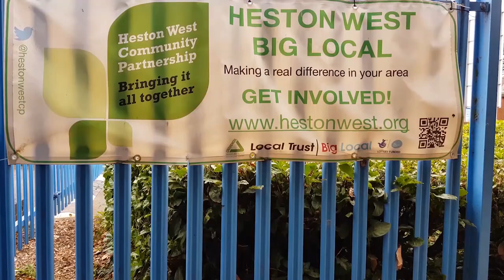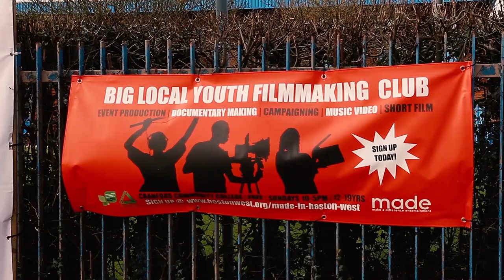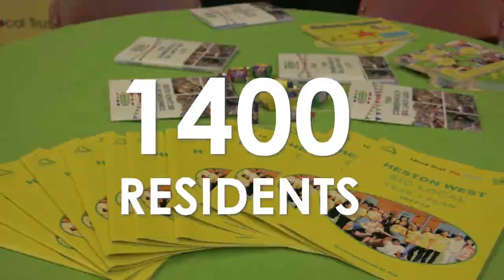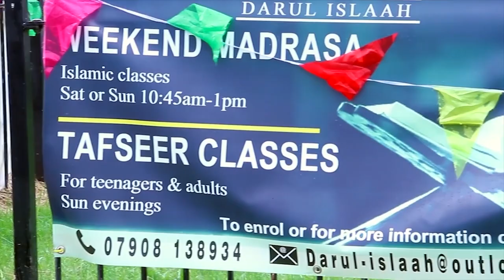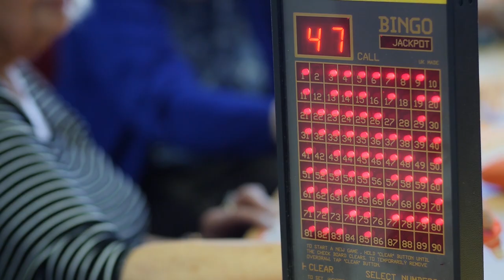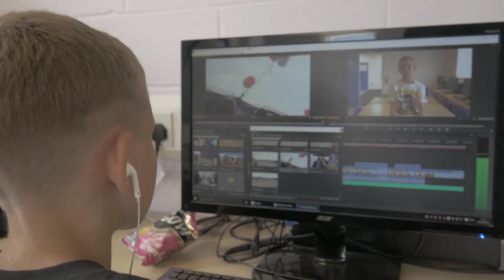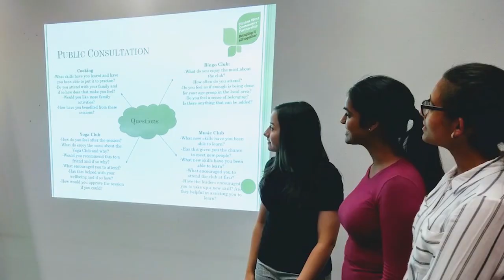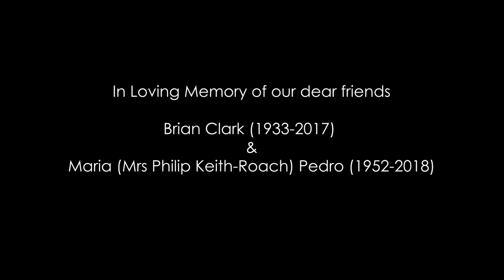'Bringing It All Together' | Official Big Local Documentary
PRESENTING...our MADE in HESTON WEST film documentary!! This collaboration with Make A Difference Entertainment (MADE) aims to show our roller coaster ride of a journey at our 3 years in Heston West Big Local, from our extraordinary events to the stories of our volunteers and our crazy clubs; this showcases it all! So we hope you enjoy it, please share and like. Have a great day!

This documentary is in memory of our dear friends and supporters Brian Clark (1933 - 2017) and Maria Pedro, Former Deputy Lieutenant of London Borough of Hounslow (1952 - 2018)